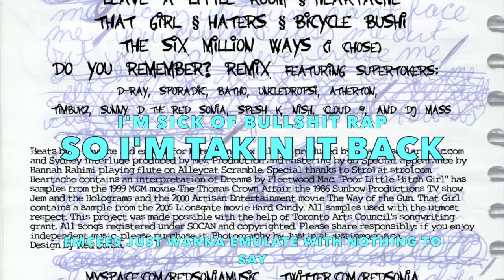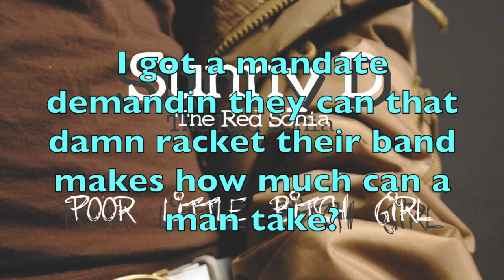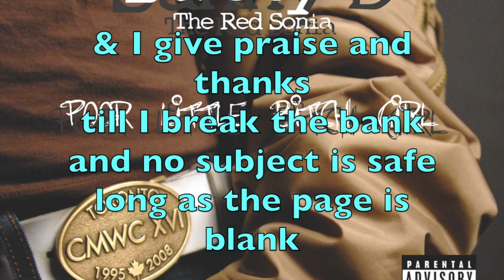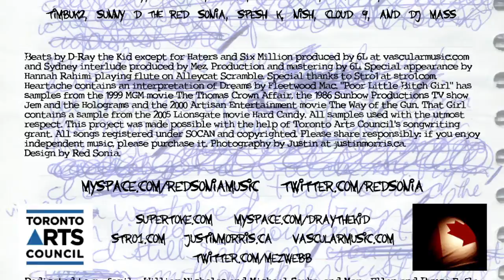Cardinal Points featuring Mez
This video is about chillin' with my homie Mez in Sydney, Australia. It's called Cardinal Points. or iTunes